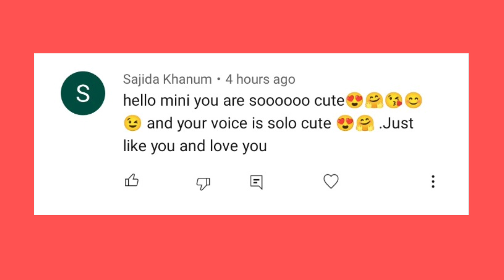😩CHAPATI MAR GYA | LOGGY KILLED CHAPATI IN MINECRAFT | @ChapatiHindustaniGamer